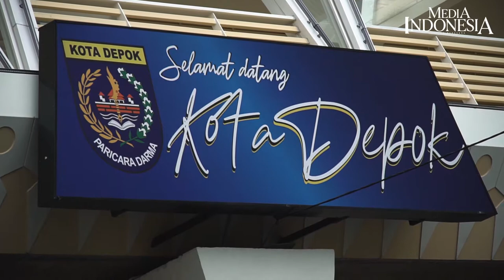Di Depok, Keluar Rumah tanpa Masker Didenda Rp50 Ribu